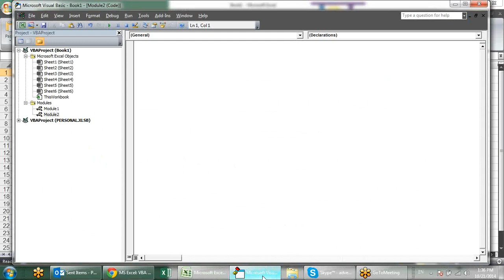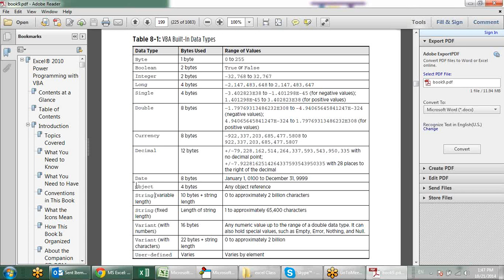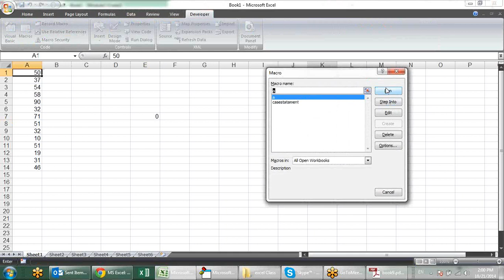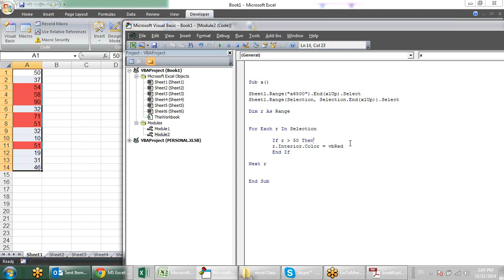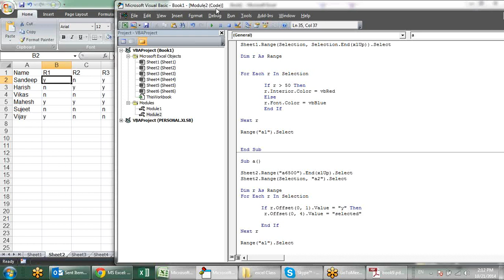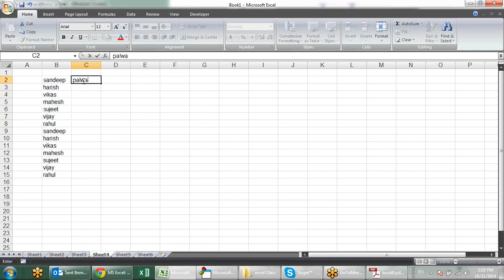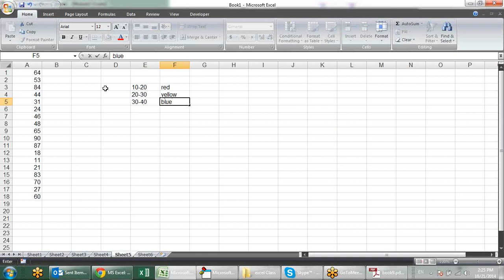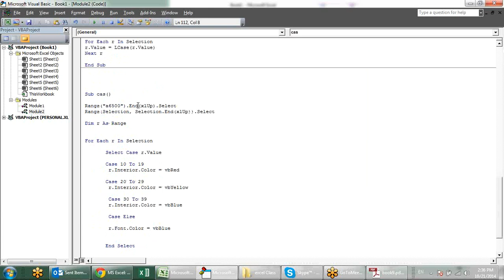Microsoft Excel Training